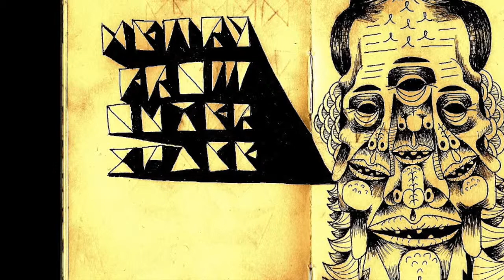Henry From Outer Space (Shlohmo) - Crash Landing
From the unreleased Earth Landing album/EP. I've been searching for this album for ever so thought I'd share it now that I've found it. Enjoy. If anyone wants me to take this down, just ask.